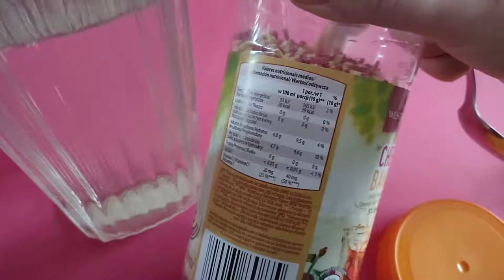Warreridas: Preparado de té de cereza y banana | Naruedyoh